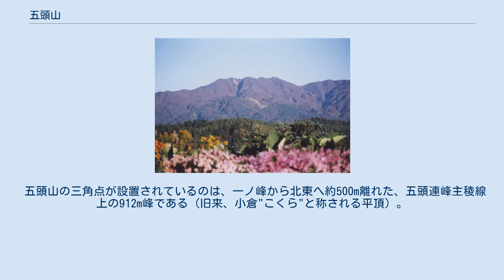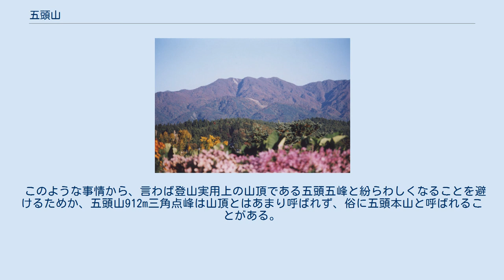五頭山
五頭山（ごずさん）は新潟県阿賀野市と東蒲原郡阿賀町にまたがる山。
 標高は912m。
 五頭連峰のほぼ中央に位置する。
連峰中では、南西にある標高974mの菱ヶ岳、北東にある標高954mの松平山に次ぐ高さである。
峰が五つあることから五頭山と名づけられた。
809年に弘法大師（空海）によって開山されたと伝えられる。
 西面の阿賀野市側を表五頭（単に五頭とも）といい、東面の阿賀町側を裏五頭という。
双方からいくつかの入山ルートが用意されている。
新潟市近郊の山として、県内屈指の登山者数を誇る。
麓には温泉街やゴルフ場などが広がっている。
地元の学校では阿賀野川とならび、必ずと言っていいほど校歌の歌詞に入っている。
 五頭山という名の由来となった5つの峰は、北から 五ノ峰（約860m）、四ノ峰（871m）、三ノ峰（873m）、二ノ峰（約890m）、一ノ峰（約910m）と呼ばれ、「五頭五峰」と総称される。
これら五峰は、五頭連峰の主稜線には位置せず、主稜線から北西に伸びた尾根上に約800mにわたって直線・均等に並ぶ顕著な突起群である。
越後平野側の真西の方角から眺めると5つの峰が美しくそろって見え、古くからこの五峰が五頭山そのものとして呼称され親しまれてきた。
しかし、これら五峰には三角点が置かれていない。
 五頭山の三角点が設置されているのは、一ノ峰から北東へ約500m離れた、五頭連峰主稜線上の912m峰である（旧来、小倉"こくら"と称される平頂）。
この峰は、五峰で最も高い一ノ峰よりもわずかながら高く、確かにこの付近の最高標高点である。
そして、三角点が置かれていることでこれが五頭山の標高とみなされ、地形図でも五頭山頂のように表示されている。
ところがこのせっかくの三角点峰は、平野側からは五峰に遮られて見えない範囲が広く、そのため登頂しても眺望がよくない。
 眺望がよいのは、五峰のうち特に五ノ峰と一ノ峰で、広大な越後平野の先に弥彦山、角田山を、空気が澄んでいれば佐渡島、粟島まで見わたせる。
また、背後には飯豊連峰の全貌を望むことができる。
 このような事情から、言わば登山実用上の山頂である五頭五峰と紛らわしくなることを避けるためか、五頭山912m三角点峰は山頂とはあまり呼ばれず、俗に五頭本山と呼ばれることがある。